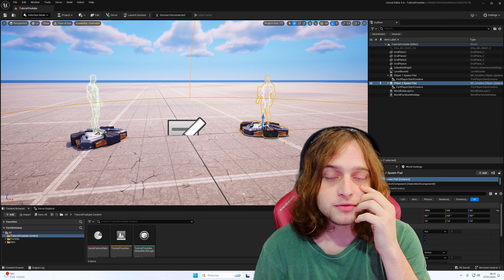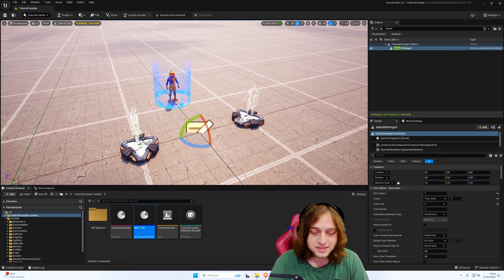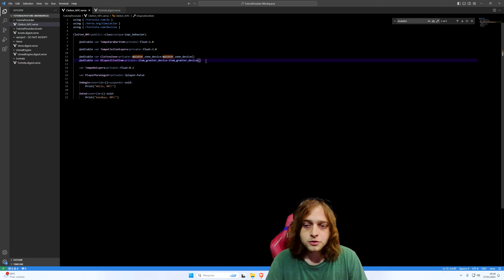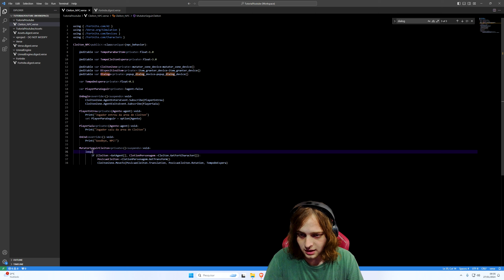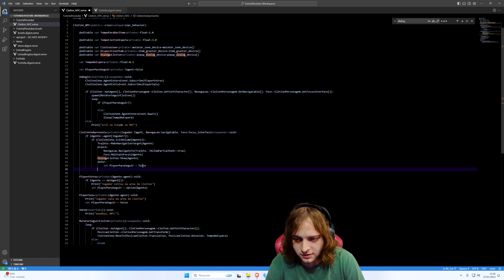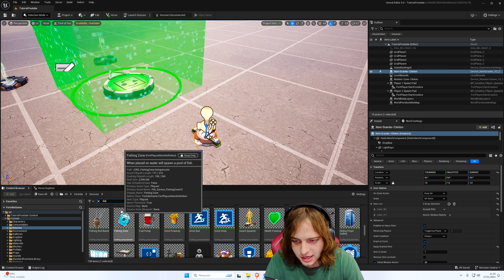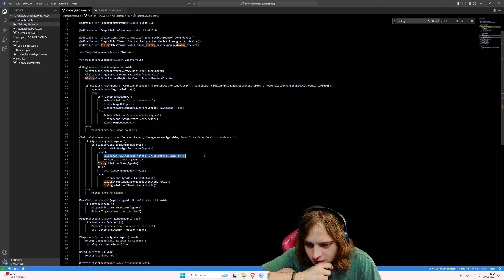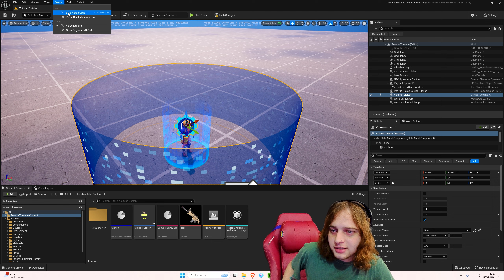PRIMEIRO TUTORIAL DE VERSE! NPC PERSONALIZADO! - Fortnite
LIVE Stream (Site Roxo): GhostUEP
Snap: ghooostuep
Steam: ghostuep